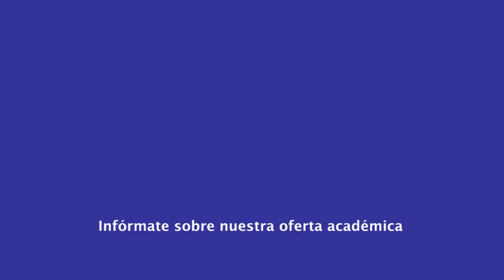|Postgrado| Maestría en Ciencia Política - Teorías del Estado - MSc. Sandro Márquez